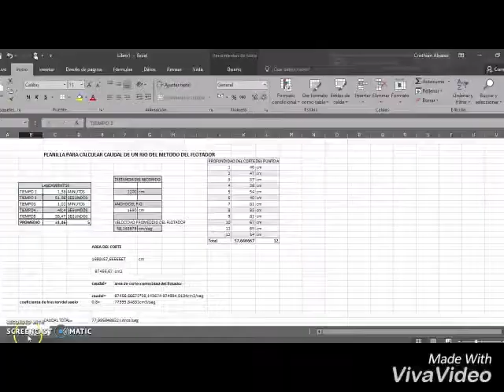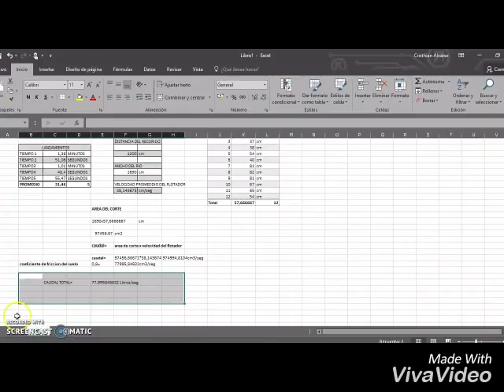Medición del caudal en el RÍO YAGUACHI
Se realiza por el método de flotador